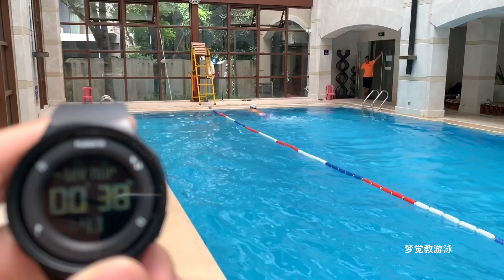第十八天：继续把腿练到极限！【梦觉游泳减肥】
继续练腿，练到站不稳！

 今日训练安排

1» 1000自
2» 3X6X50自仰蝶腿，1分20包，55秒内

知乎：梦觉
微博：易梦觉
微信公众号：梦觉教游泳，mengjue666

本视频所有内容均为原创，对未经许可擅自使用、转载者，本人保留追究其法律的权利。（其实先用的话，先找我说一下就好了，我很好说话的~）梦觉教游泳#